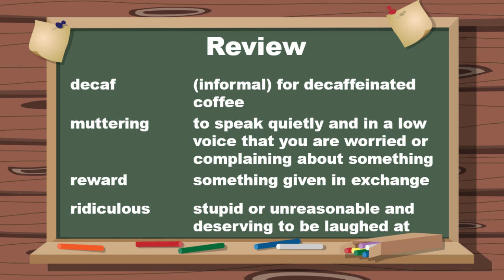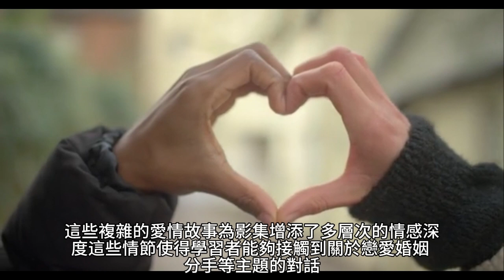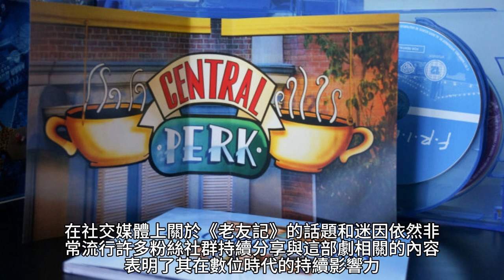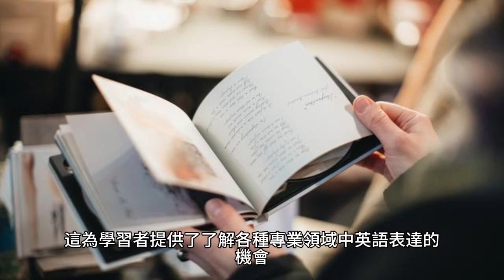《老友記》英文學習指南 - 02丨Friends TV Show English Learning Guide - 02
00:00 Learning Part I (No Subtitle)
02:35 Learning Part I (English Subtitle)
05:08 Learning Part I (Chinese & English Subtitle)
07:56 Introduction
30:36 Select the next episode